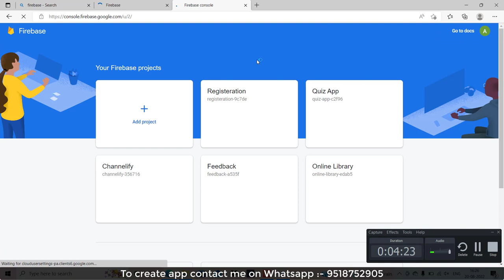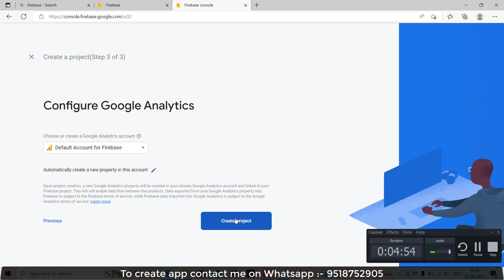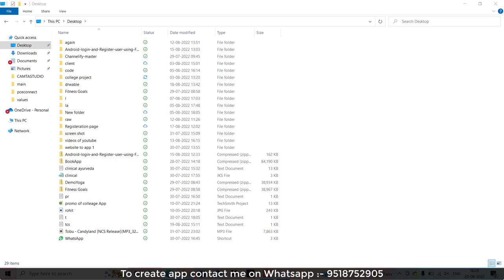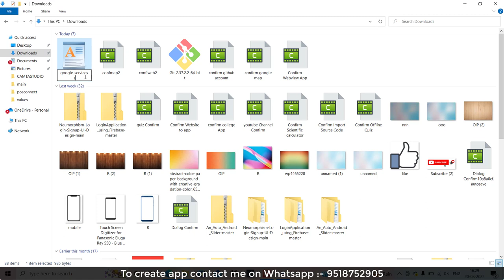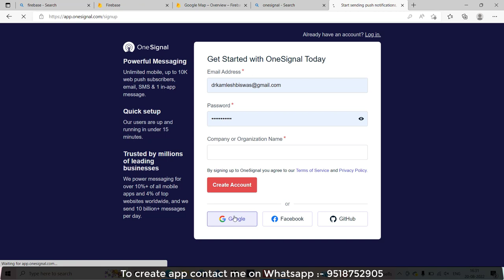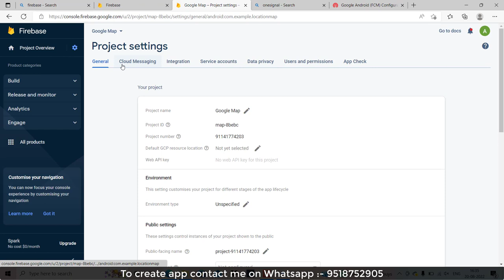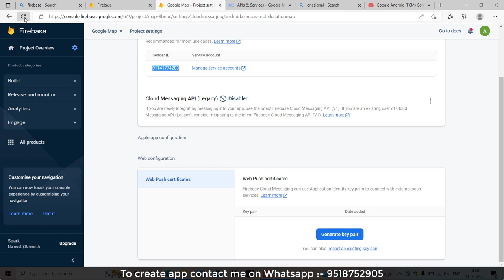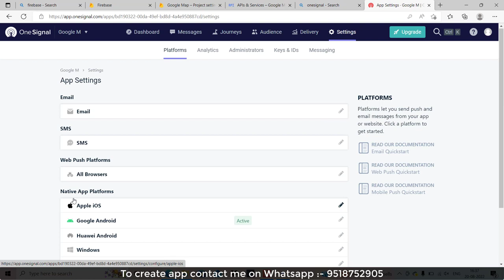How to Create Onesignal App ID | How to Generate One Signal App Id | How to Get Onesignal App ID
How to Create Onesignal App ID | How to Generate One Signal App Id | How to Get Onesignal App ID and API Key

Hello Everyone,

  Ideal  Expert.

In this video we are discussing about How to Create Onesignal App ID.

Your Question

* How to Generate One Signal App Id

* Onesignal App ID Aur Rest API Key Kaise Generate Kare

* How to Create Onesignal App ID

* One Signal Push Notification - send Link with image | One Signal App ID Generate | onesignal API Key

* How to get onesignal app ID

* How to Get Onesignal App ID and API Key

* OneSignal App id kaise create karein

* OneSignal App id kaise Banaye

* How to implement OneSignal notification in android studio 2023

* How to Implement Push Notification Using OneSignal in Android Studio

1:- How to Generate One Signal App Id

2:- Onesignal App ID Aur Rest API Key Kaise Generate Kare

3:- How to Create Onesignal App ID

4:- One Signal Push Notification - send Link with image | One Signal App ID Generate | onesignal API Key

5:- How to get onesignal app ID

6:- How to Get Onesignal App ID and API Key

7:- How to implement OneSignal notification in android studio 2023

8:- How to Implement Push Notification Using OneSignal in Android Studio

9:- OneSignal App id kaise create karein

10:- OneSignal App id kaise Banaye